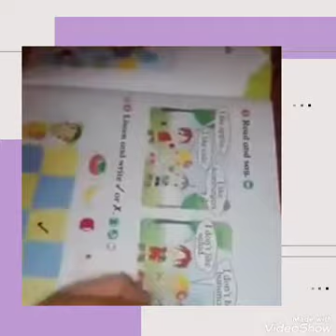CP Let's speak English 1 Student's book Song page 60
CP
Let's speak English 1
Student's book
Song page 60